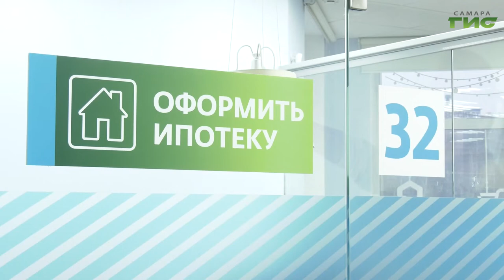"Электронная ипотека" / "Город С" от 13.05.2022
Электронная ипотека. Какие документы необходимы и как ее оформить? На что обратить внимание при выборе квартиры? Как себя обезопасить от недобросовестных продавцов? Как сегодня защищены имущественные права детей? Смотрите в программе "Город С". Гость в студии — начальник отдела регистрации ипотеки Управления Росреестра по Самарской области Аделаида Гук.